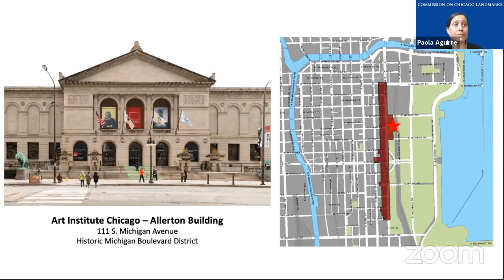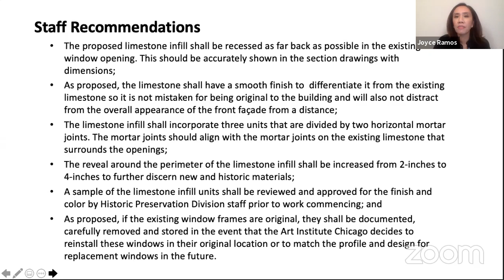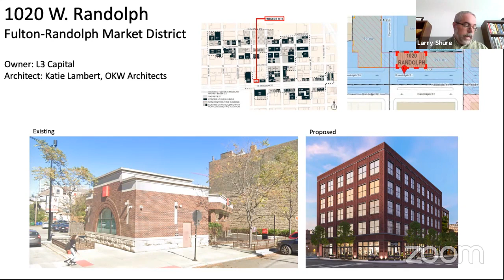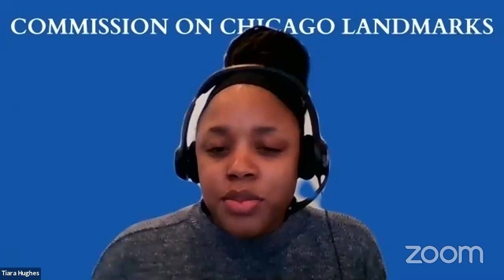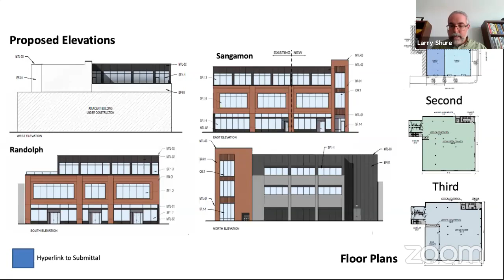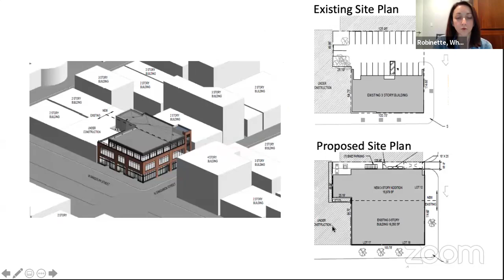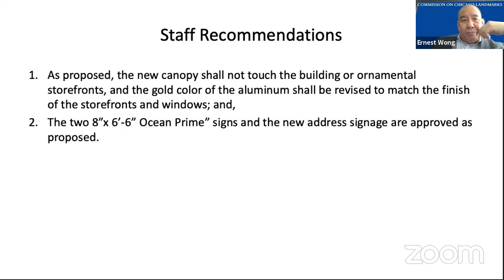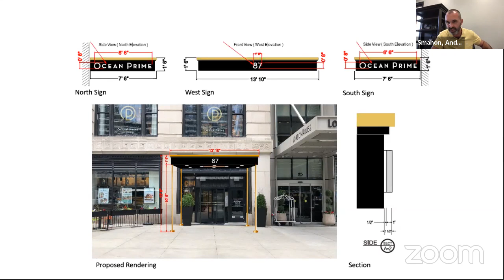Permit Review Committee: Aug. 6, 2020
The Commission on Chicago Landmarks' Permit Review Committee met virtually on Thursday, Aug. 6.